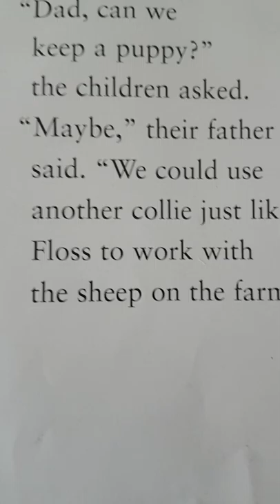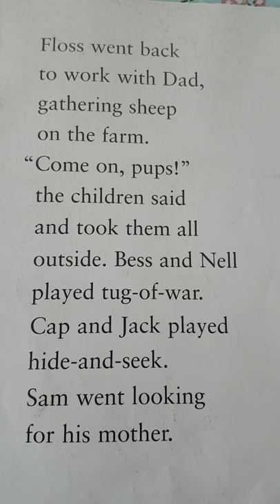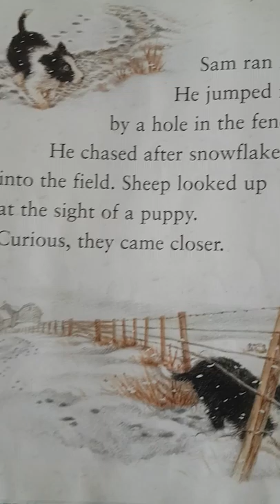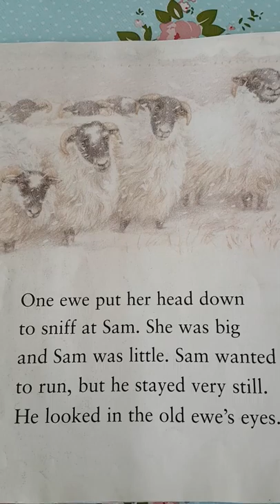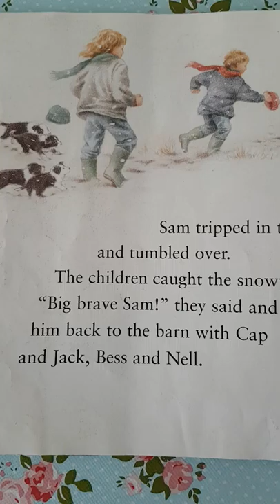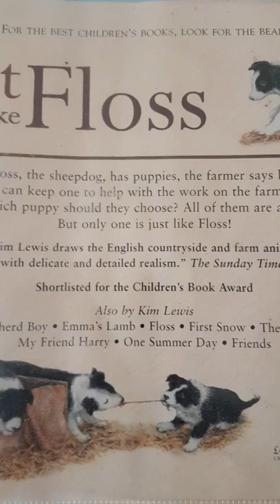Just like Floss - Children's picture book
Written and Illustrated by Kim Lewis